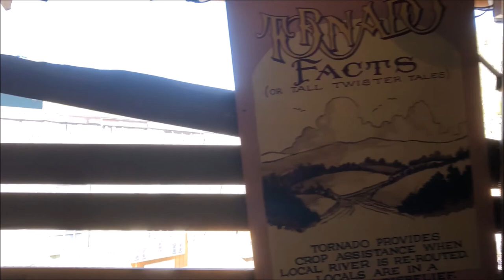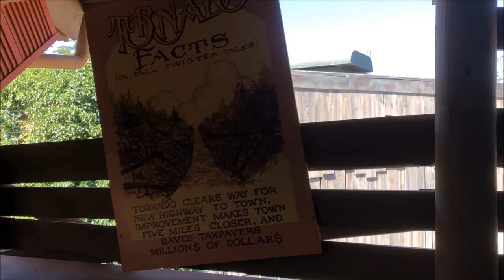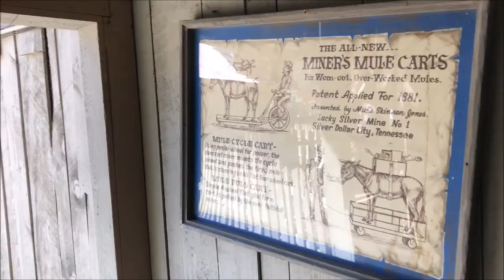Dollywood Tennessee Tornado On-Ride (No Copyright)